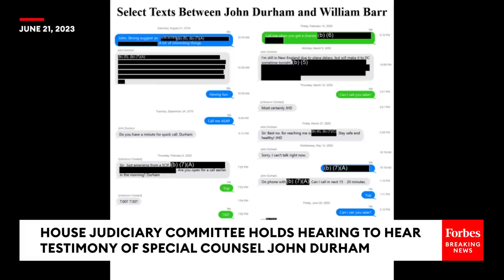JUST IN: Jim Jordan Called 'Inappropriate' After Mocking Sheila Jackson Lee's Durham Questions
Rep. Sheila Jackson Lee (D-TX) questions John Durham about his communications with AG Bill Barr, after which Rep. Jim Jordan (R-OH) mocks her findings about their texts, leading to another lawmaker to call his statement "absolutely inappropriate."